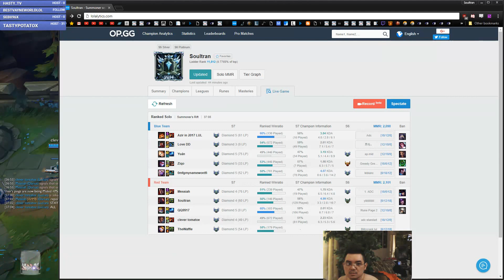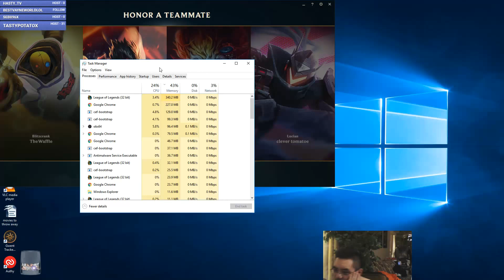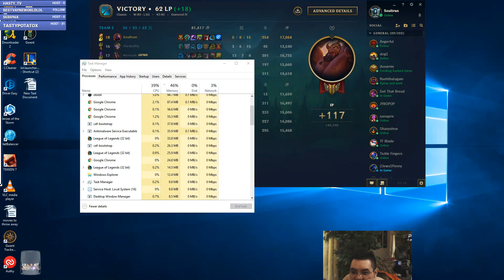Control the Team Tilt. Sion Jungle vs Graves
Control the Team Tilt.